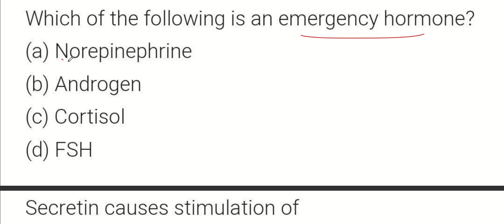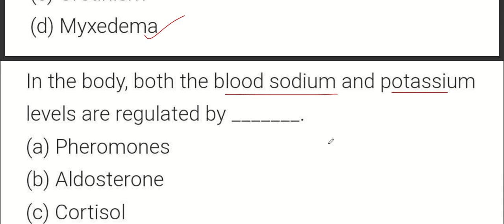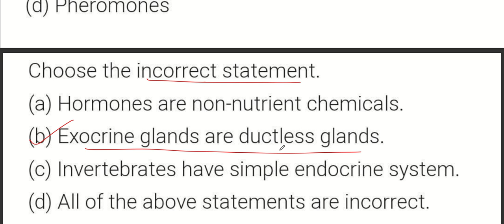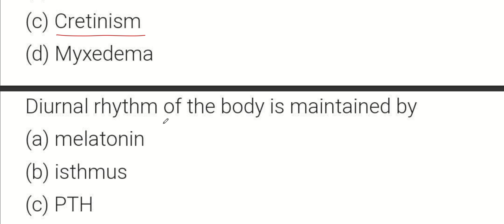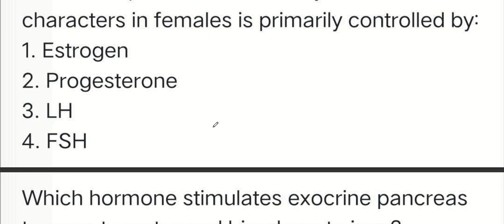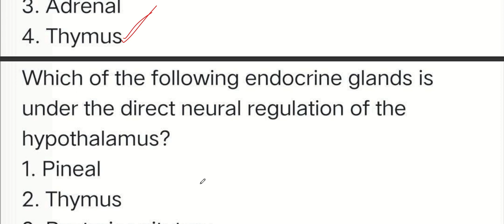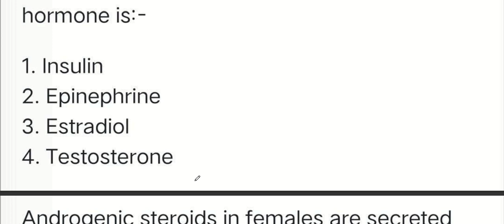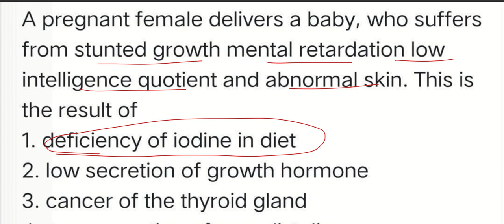CHEMICAL COORDINATION & INTEGRATION|JUNIOR LAB ASSISTANT|MEDICAL EDUCATION|KERALA PSC TRICKS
TOPIC:CHEMICAL COORDINATION & INTEGRATION!!

OR